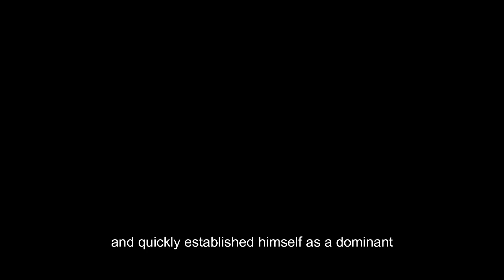MS Dhoni: The Legendary 'Captain Cool' of Indian Cricket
Mahendra Singh Dhoni, often referred to as MS Dhoni or "Captain Cool," is one of cricket's most iconic and successful figures. Born on July 7, 1981, in Ranchi, India, Dhoni's rise from a small-town boy to an international cricket legend is nothing short of inspirational. Renowned for his calm demeanor under pressure, he led the Indian national team to numerous victories, including the ICC T20 World Cup in 2007, the ICC Cricket World Cup in 2011, and the ICC Champions Trophy in 2013. As a wicketkeeper-batsman, Dhoni was celebrated for his unorthodox yet effective batting style and his lightning-quick glove work behind the stumps. His leadership was marked by strategic brilliance and the ability to instill confidence in his players, earning him respect and admiration worldwide. Off the field, Dhoni's humility and down-to-earth nature have made him a beloved figure among fans. Even after his retirement from international cricket in 2020, Dhoni's legacy continues to influence and inspire future generations of cricketers.